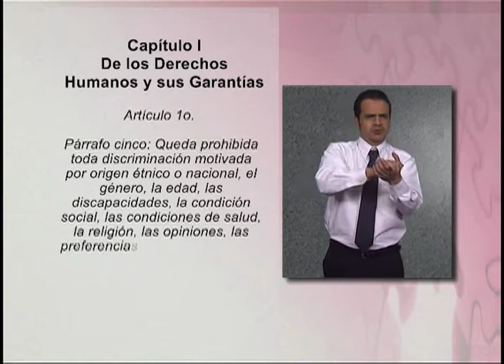Fiscalización con perspectiva de género.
Lic. Mariana Sánchez, UTF